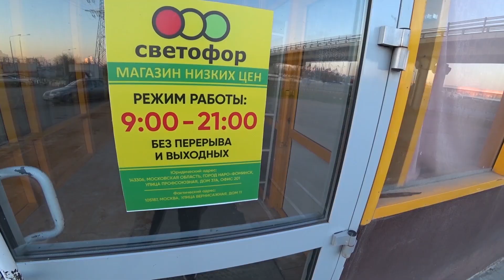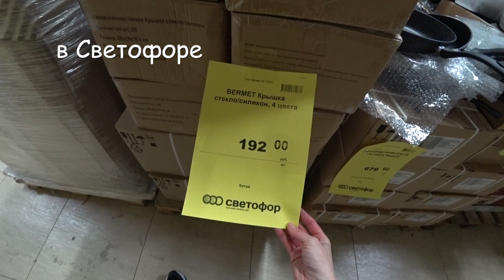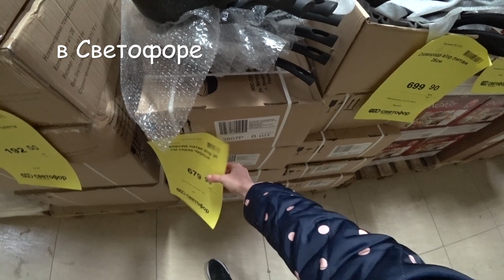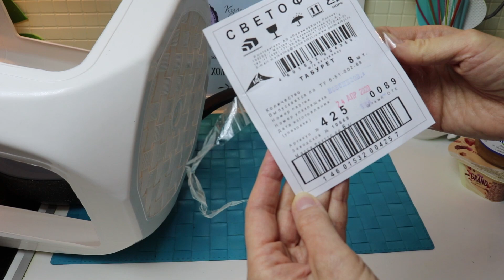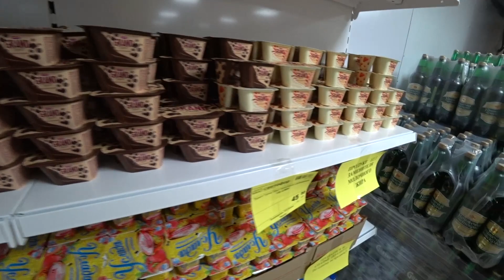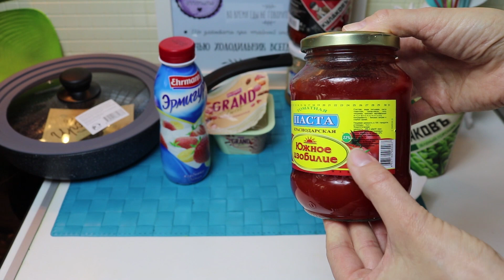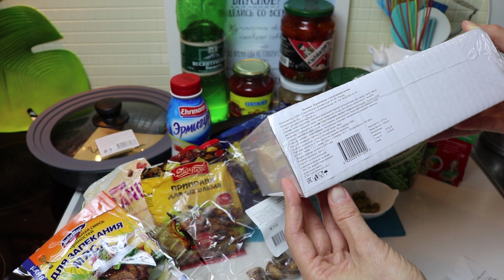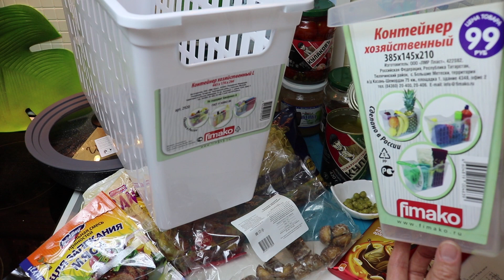🚦СВЕТОФОР МОСКВА🔥ПОКАЗЫВАЮ ПОКУПКИ В МАЕ🌸УВЕЗЛА ТОЛЬКО ЛУЧШЕЕ ИЗ МАГАЗИНА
🚦Постараюсь отвлечь и поднять Вам настроение🌸Покажу покупки из Светофора: что вкусненького, а что сразу отправится в мусорное ведро? Смотрите мои видео, и Вы узнаете, за чем нужно охотиться в Светофоре и от каких товаров лучше держаться подальше) Тестирую новинки вместе с Вами!
Магазин находится по адресу:🚦Москва, ул. Вернисажная, 11.
✔️как доехать: метро Черкизовская или МЦК Локомотив, далее пешком 7-10 мин за ТЦ Новочеркизовский, двухэтажное здание, вход в магазин по стрелкам, с торца.
Со стороны Сокольников (из центра): 716, 230, 36К, 41К автобусы, остановка на мосту.
Со стороны Измайлово: много автобусов, остановка на мосту.
🌸КАК МЕНЯ НАЙТИ:
🎁ПОЛЕЗНЫЕ СЕРВИСЫ:
Получайте как и я кэшбэк с покупок во всех интернет-магазинах, программа ЛетиШопс